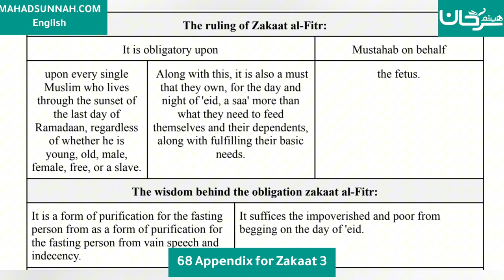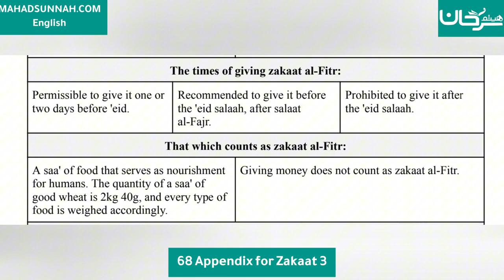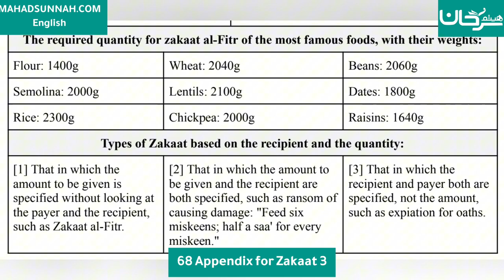Fath al-Mu`īn Fī Taqrīb Manhaj al-Sālikīn - 68 Appendix for Zakaat 3